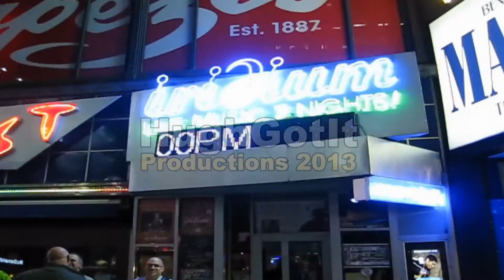Palermo Big Band & Napoleon M Brock (Live NYC) ALL NEW Multi-Shot Video!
Frank Zappa's "Uncle Remus" performed by Ed Palermo Big Band with Napoleon Murphy Brock featuring Bruce McDaniels on lead guitar.
Filmed & edited by HughGotIt. Additional footage by D. Windt. Recorded at The Iridium Jazz Club in NYC on October 6th, 2011 (early set).